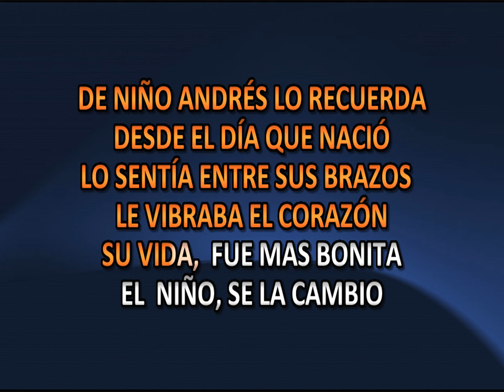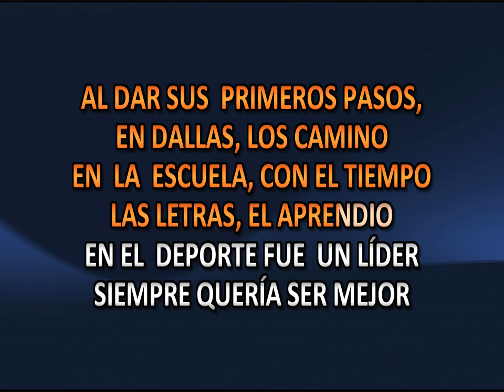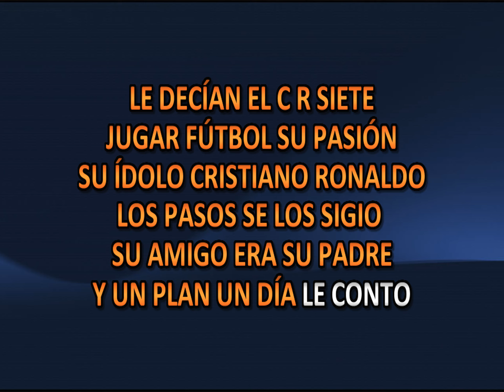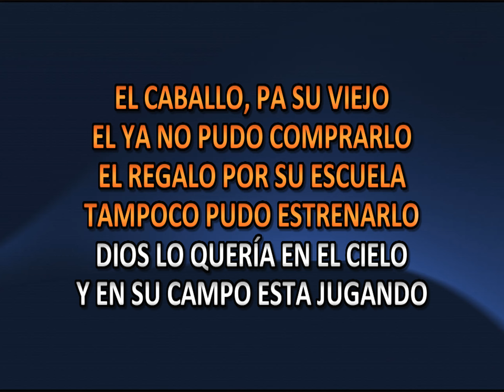IVAN HERRERA EL CR7 - OSCAR SOLIS Y SU BANDA MAGISTRAL (KARAOKE}